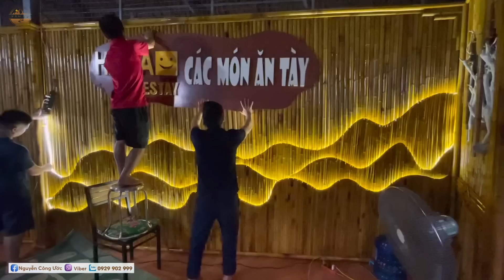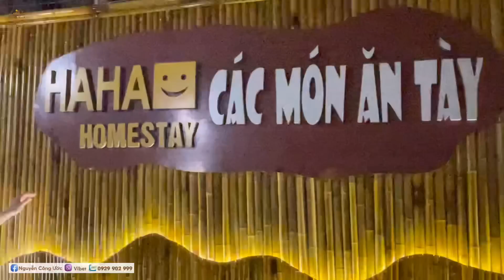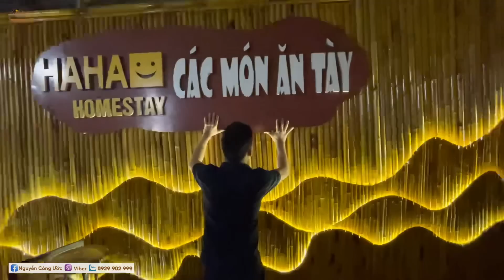Ẩm Thực Món Ngon Nuốt Lưỡi . Giao Lưu Hát Then Đàn Tính Tại Làng TÀY TV